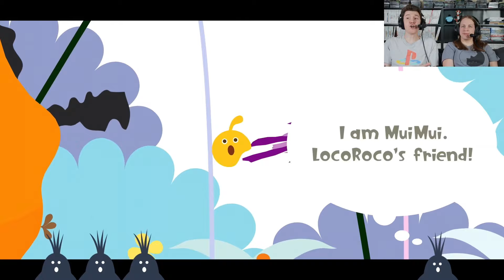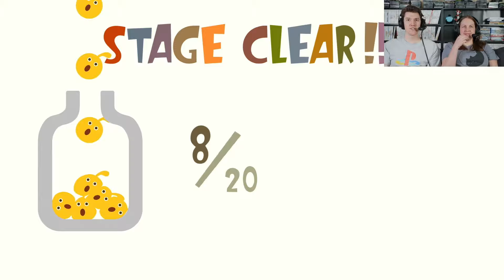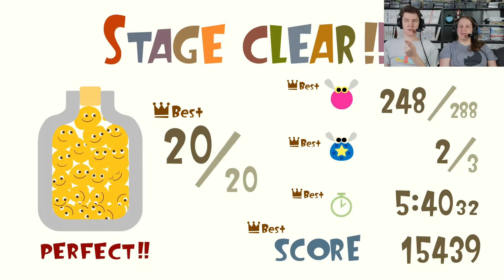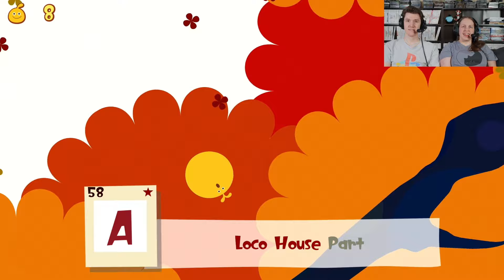Loco Roco (2020 Attempt) | VOD 1.3.20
Game: Loco Roco | PS4
Original Air Date: January 3rd, 2020

This is the first part of the Donut County stream which was posted years ago on StephenPlays. Finally the Loco Roco attempt comes to YouTube.